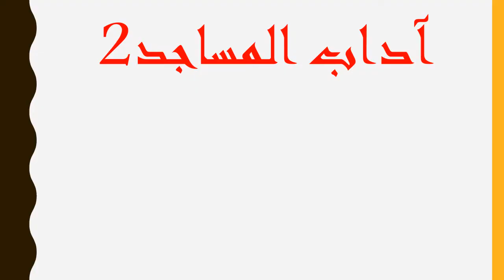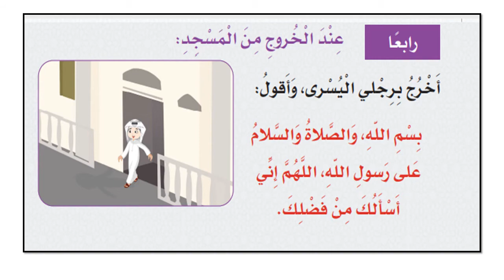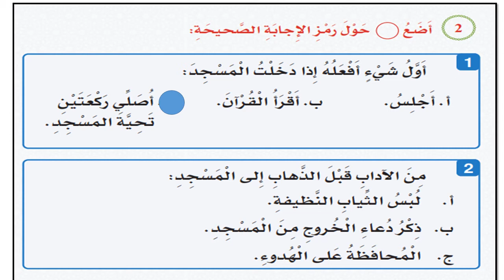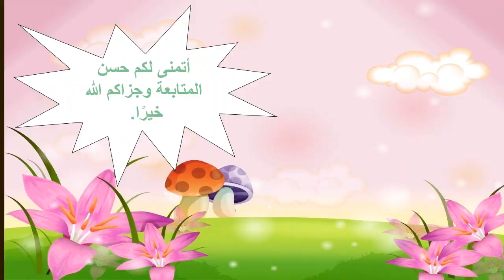التربية الإسلامية الصف الثاني آداب المساجد 2